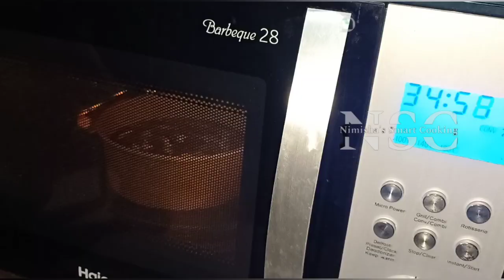Chocolate Dry Fruits Cake Recipe | Nimisha's Smart Cooking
Chocolate Dry Fruits Cake Recipe in Hindi Nimisha's Smart Cooking |